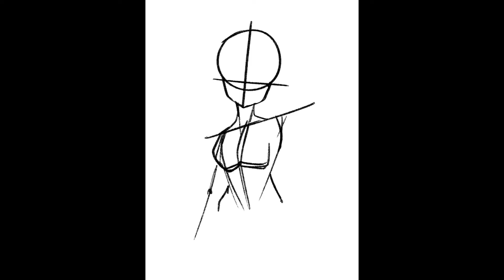Redesigning Obscure Comics Characters: Fireball!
I have lost my mind in the process of researching this character